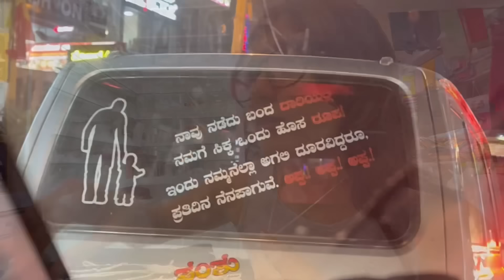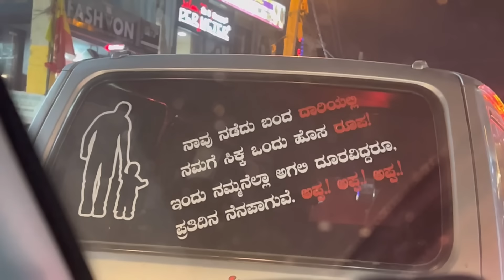Hair Makeover | ಯಾರ Look ನಿಮಗೆ ಇಷ್ಟವಾಯಿತು? | Kannada Vlogs | AlluRaghu-Sushmitha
Experience a charming day out with Varsha in our latest Kannada vlog! Join us as we embark on a journey to the salon for a refreshing hair makeover, followed by a delightful snack outing. It's a simple yet heartwarming adventure filled with laughter and fun. Watch now and immerse yourself in our joyful escapade!